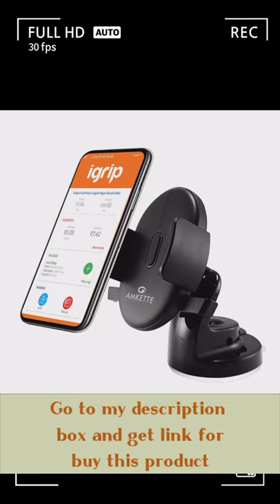Amkette iGrip/ Easy View One Touch Dashboard || and Windshield Car Mount for /All Smart Phones!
Vehicle Service Type:-Automobile
Compatible Devices:-Smartphones
Mounting Type:-Dashboard
Brand:- Amkette
Special Feature:-Adjustable

The Amkette iGrip Easy One Touch Car Mount is the perfect COMPACT Car Mount. Made to offer the greatest CONVENIENCE, with an ATTRACTIVE outlook, and STABLE and STURDY design and extra features.

The STICKY GEL PAD on the suction surface prevents any air gaps when mounted, ensuring a SUPER STRONG GRIP on practically any surface. For ideal usage, a smooth and clean surface is recommended. For TEXTURED DASHBOARDS or DESKS, a smooth DASHBOARD MOUNTING PAD is included. Perfect for your Car, Office Desk or Home.

Not only is the surface suction very reliable, but the Grip on your phone is also EXTREMELY SECURE. With a gentle push on your phone, POWERFUL CLAMPS safely grip your phone in a soft cradle. And when it’s time to go, simply press the two side handles and Go!

The iGrip Easy View One Touch Car Mount is EASY TO USE. The Phone Holder can easily be rotated for PORTRAIT or LANDSCAPE and angled to your convenience. The Reliable Suction, Secure Grip and EASY ONE HANDED OPERATION this Car Mount the perfect COMPACT Phone Holder. So push your phone in, turn on your Navigation, and start Road Tripping!

THE AMKETTE ADVANTAGE: HASSLE FREE 1 YEAR WARRANTY from a company that has valued customers for over 30 years. REGISTER YOUR PRODUCT, on the Brand Website, for the extended warranty.

link for buy the product:-